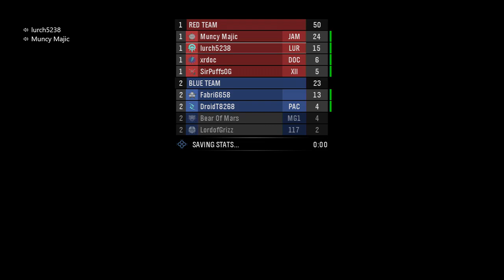Halo Reach Map Boardwalk Game 7 Halo The Master Chief Collection Online Multiplayer Game